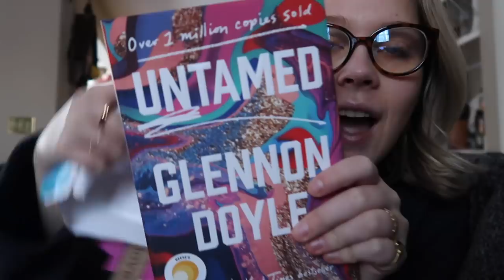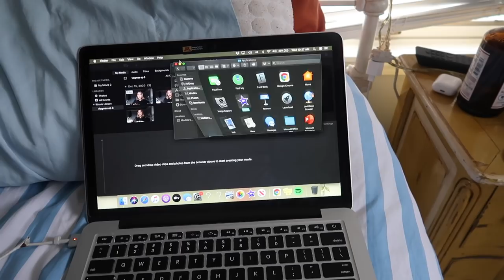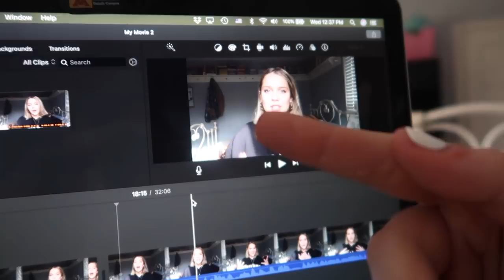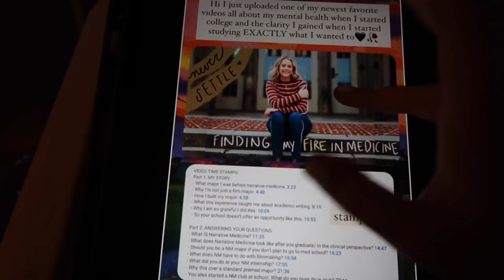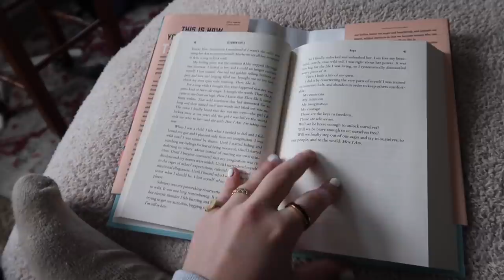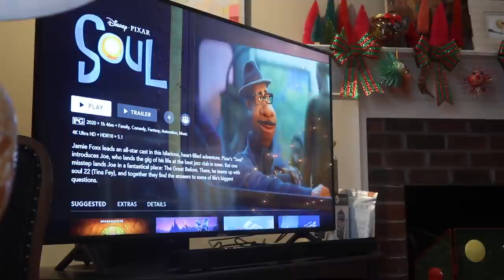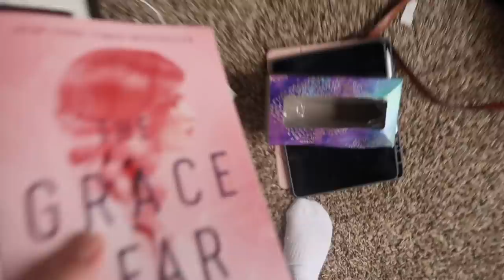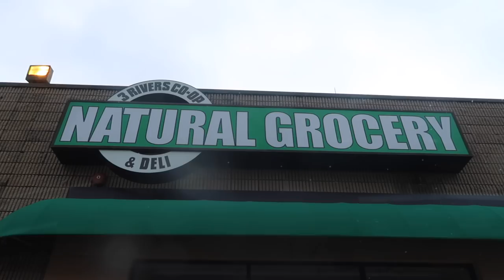NEW YEARS VLOG: New puppies, book haul, my birthday and more!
"Bitches who read" account: @_bitches_who_read